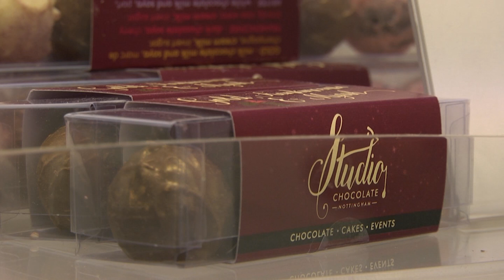Chocolate 'Shrinkflation' Upsound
The effects of 'shrinkflation' have been effecting our favourite chocolates. Chocolates like Cream Eggs have reduced the size of their chocolates but have kept the price the same. Could shopping at local independent chocolates stop this? I went to Studio Chocolate in Nottingham to see.